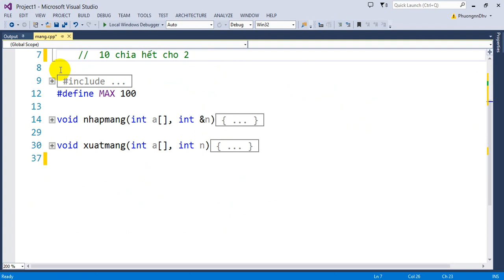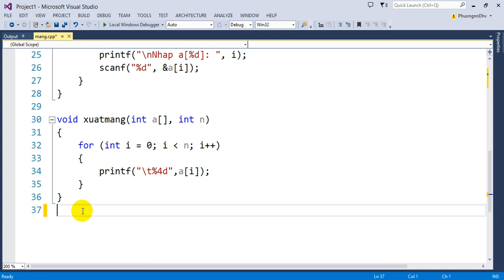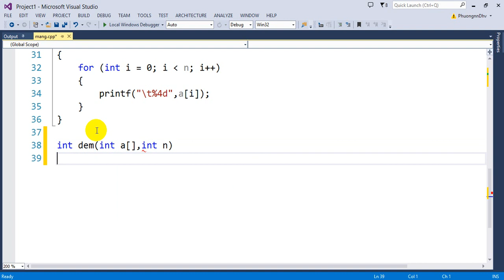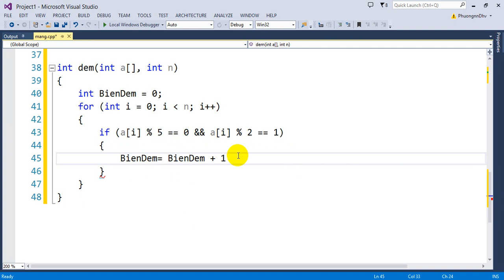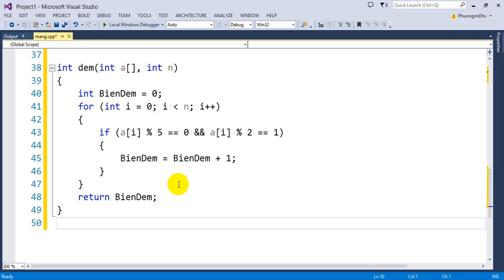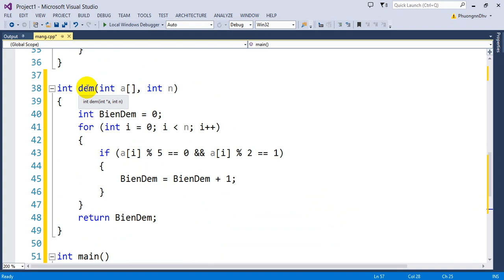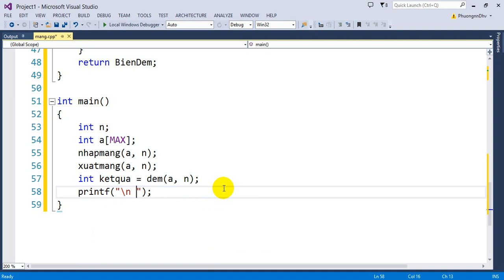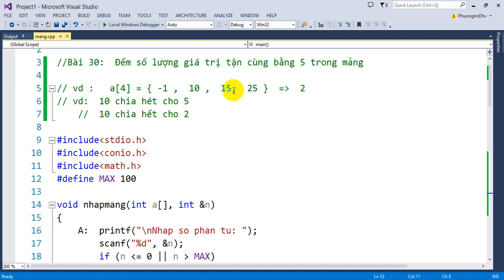Bài 30 : Đếm giá trị tận cùng là 5 trong mảng một chiều các số nguyên